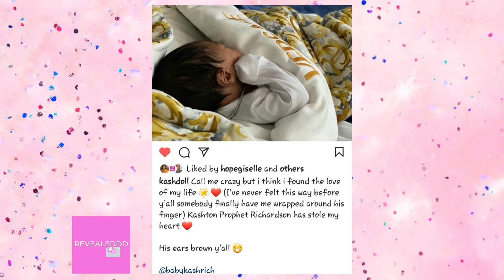Kash doll welcomes baby boy as Chris Brown's alleged baby mama Diamond gives birth to baby girl.❗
Its babies season!
Kash doll welcomed her son Kashton Prophet Richardson on 6th January 2022. The rapper and boyfriend Tracy T shared a cute picture of their son who was born at 9:36pm, This is Kash Doll and Tracy T’s first child together, but he also has an 18-year-old son
meanwhile, Chris brown's alleged 3rd child also made their way on earth on 7th January 2022. Diamond shared a picture of the baby girl who is aptly named lovely symphani brown captioning it
'The princesss is here! Lovely symphani brown.my sweet babygal,  its been a whole day and have already shown me the true meaning of life. I promise to love and protect you always.forever yours mummy.'
Chris Brown has 2 children daughter  Royalty and son Aeko from his past relationships.